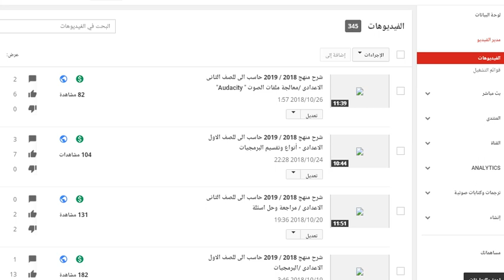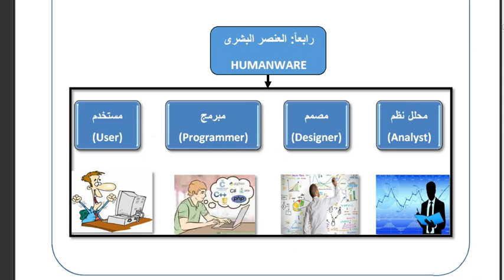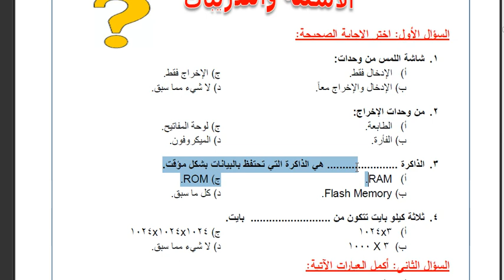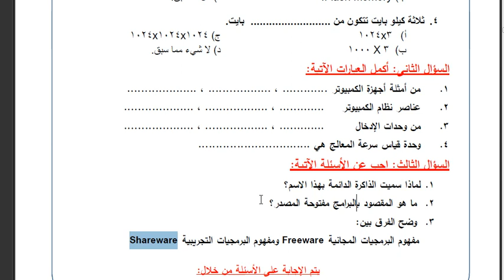شرح منهج 2018 / 2019 حاسب الى للصف الاول الاعدادى -العنصر البشرى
لاتنسى الاشتراك فى القناة وتفعيل زر الجرس
شرح منهج 2018 / 2019 حاسب الى للصف الثانى الاعدادى / موقع الويب